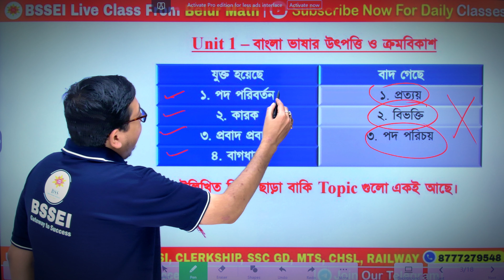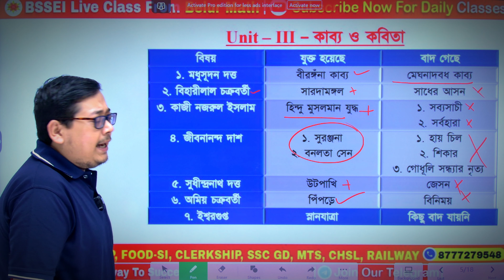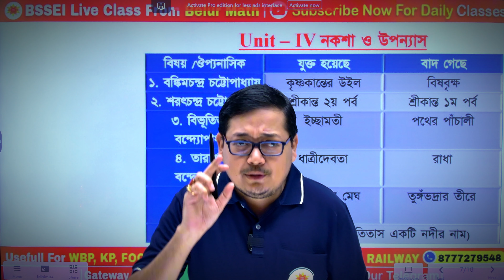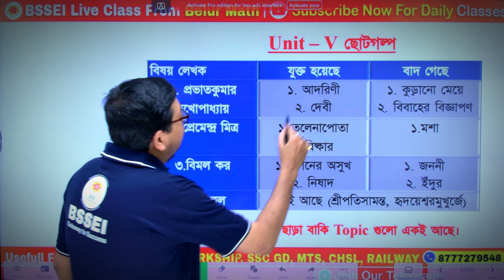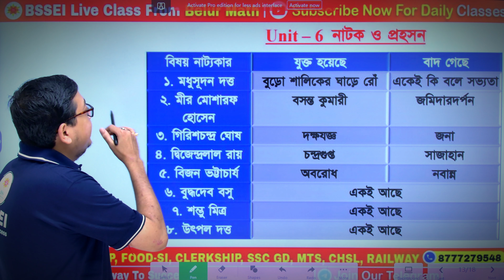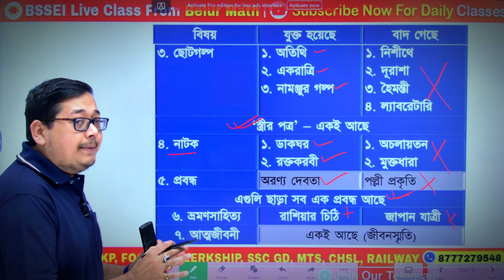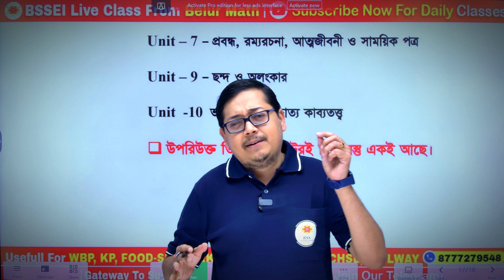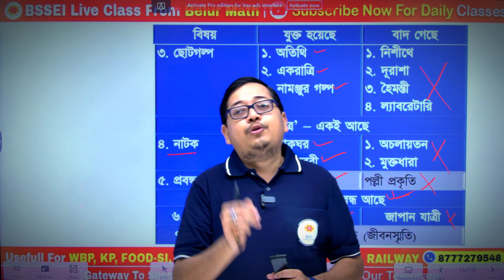NTA NET BENGALI New Syllabus || সম্ভাব্য সিলেবাসে কি কি পরিবর্তন হতে পারে? কতটা Change হবে?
✅ আসন্ন December এর NET-JRF যাদের টার্গেট তারা ঝটপট জয়েন করো NET PAPER-1 & PAPER-2 Whatsapp Group এ👇
📌 এই গ্রুপে তোমাদের নিয়মিত ফ্রি গাইডেন্স দেওয়া হবে।

📌✅ এক ঝলকে দেখে নাও BSSEI NET SANSKRIT সফল ছাত্র-ছাত্রীদের Success Journey👇
   • BENGALI SUCCESS STORY
✅🎯 আসন্ন ডিসেম্বরের NET পরীক্ষাকে টার্গেট করে PAPER 2  Bengali তৃতীয় ব্যাচে ভর্তি চলছে, ইতিমধ্যে ২টো ব্যাচ ফুল হয়ে গেছে, তৃতীয় ব্যাচেও আর মাত্র কয়েকটা সিট বাকি আছে।
😍 এখনই মাত্র ২০০০ টাকা দিয়ে সিট বুক করে নাও।

😍 BSSEI NET BENGALI Updated Study Material এ ঠিক কি আছে? দেখে নাও এক ঝলকে 👇
  / xkculpjnia9fs5fi

✅ নিয়মিত নতুন বইয়ের📚সন্ধান ও বইয়ের Review পেতে
     • 📚BPSC TRE 4.0 General Paper GK BOOK R...

বইপ্রেমীদের সাথে শেয়ার করে পাশে থাকার 🙏অনুরোধ রইলো